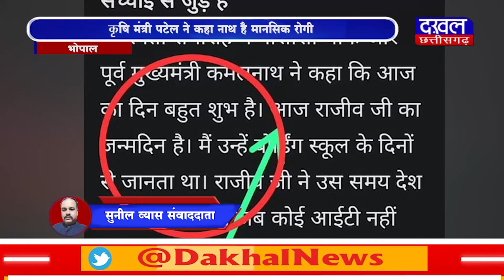DAKHAL NEWS कृषि मंत्री पटेल ने कहा नाथ है मानसिक रोगी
कृषि मंत्री पटेल ने कहा नाथ है मानसिक रोगी
पटेल ने कहा नाथ का कराये कांग्रेस उपचार